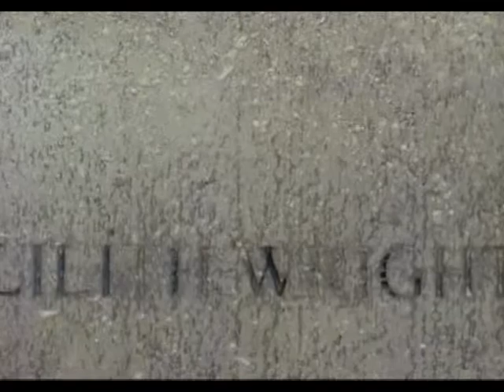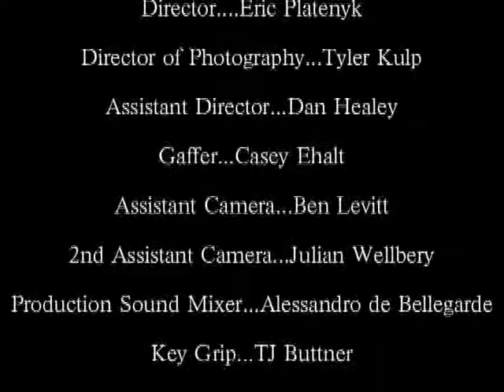Coda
A film about love, romance, music and a bartender.